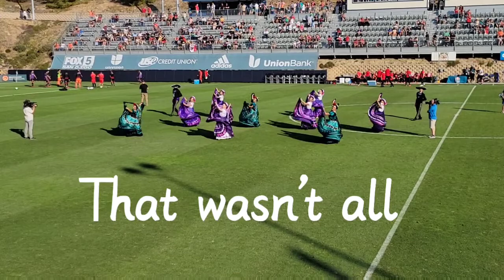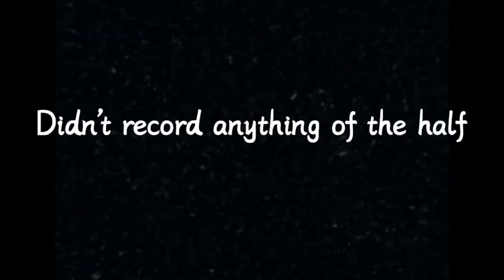SD Loyal v Xolos friendly minivlog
I tried 😂

What a day though